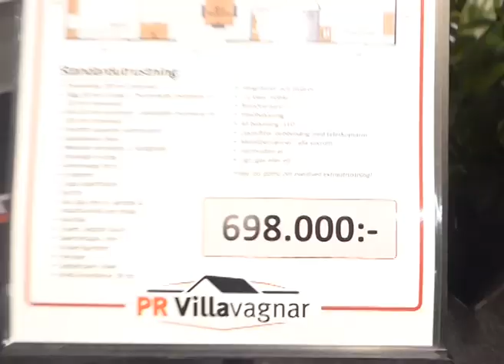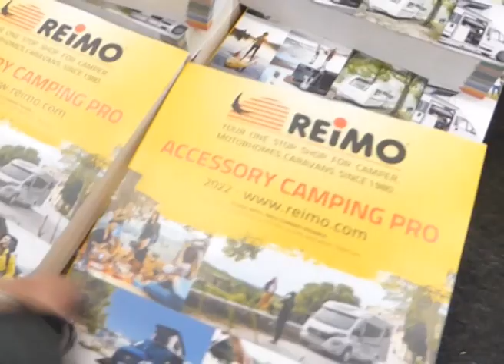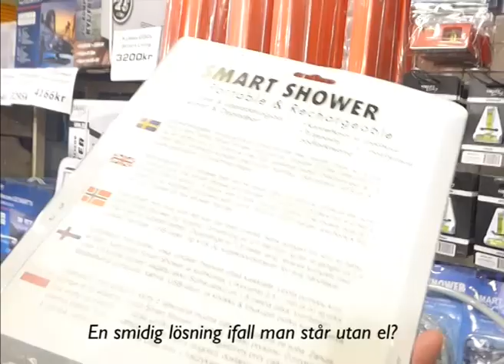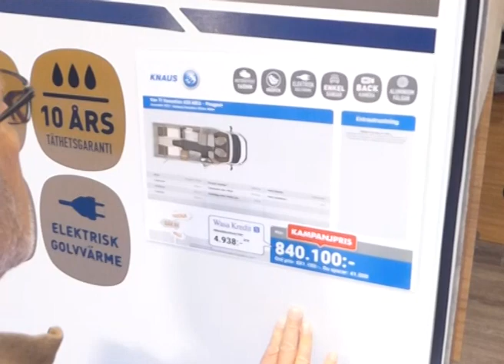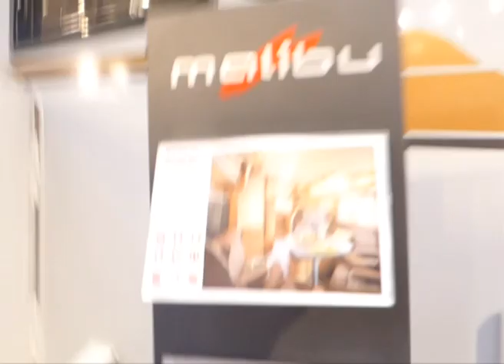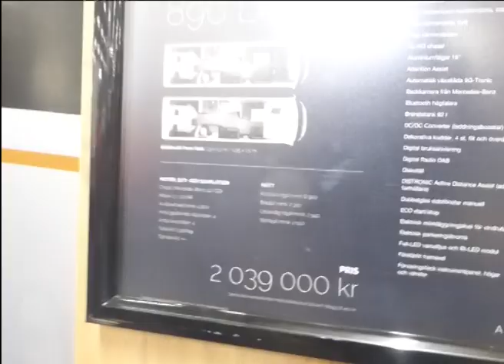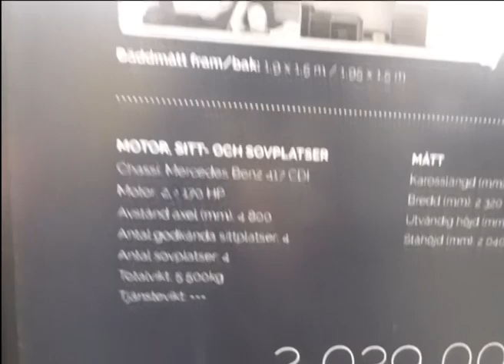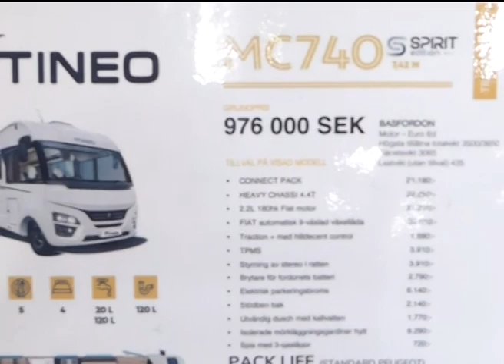Här krävs en tät plånbok! | ELMIA Husvagn Husbil -22 | Jag träffar några "kändisar"! :)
Hej alla husbils-älskare!

Och husvagns-älskare. Campingnördar. Vanlifers. Du som gillar tält. Du som gillar glamping. Du som bara är nyfiken. Och alla ni andra, mitt emellan.

Jag redigerar just nu material filmat under sommar/höst 2022. Det blev liksom inte tid för den sysslan när jag var mitt uppe i allt njutande av sommaren. Sen kom bakslag på min sjukdom. UMS med ständig yrsel, hjärntrötthet, tinnitus och allt sånt där. Superstresskänslig. Varit helt sjukskriven nu i 8 år men...precis börjat arbetsträna 10 timmar i veckan!!! Yayyyy!

Men nu är jag igång. Detta är min tredje film som jag lyckats producera utan att ha någon som helst bakgrundskunskap i vare sig filmning eller redigering. Bakgrunden/intresset för media finns ifrån att ha varit yrkesverksam i 20+ år inom reklam och marknadsföring. Jag älskade mitt jobb. Tyvärr så kom jag aldrig tillbaks efter tredje svängen in i väggen.

Jag pendlar emellan en enorm stolthet över mig själv och hur bra jag lyckas - och att jämföra mig mot er alla andra Youtubers där ute som verkar vara helylles-proffs.

Tyvärr har jag inte heller en respektive som är intresserad av film-redigering-youtube-social media så där får jag kämpa på själv. Tack och lov så har jag i alla fall fått honom att gilla livet med Husbilen Bosse!

Jag andas, tänker, drömmer, äter, lever LIVET MED HUSBIL och BOSSE!
Guud vad jag längtar efter att lära mig mer. Allt. Ha råd att åka mer! Umgås MER med er med samma intresse!!!

Kram på er där ute,
hoppas vi ses i sommar!

Gunilla Gunnari

Fler än en film per månad kan jag inte lova så det är bra att följa kanalen så att du inte missar dessa sporadiska filmer!

Några Youtube-kanaler jag följer med stort intresse;

Missade jag någon?
Kommentera eller skicka ett pm så ser jag till att inte glömma nästa gång!

The Zombie Dandies - Nostalgia
ES_Lionheart (Instrumental Version) - Know Tomorrow
ES_If You Could Time Travel - Love Beans

Jag redigerar med Adobe Premiere Pro CS6 på min laptop. Där har jag även de andra Adobe-programmen ur Adobe Master Collection CS6.
Jag filmade med en vanlig digitalkamera som heter Panasonic Lumix TZ70.
Ibland filmar jag även med min mobiltelefon, en Samsung Galaxy A22 5G.

Jag kan inte riktigt komma på vad jag skall skriva här mer just nu så jag återkommer antagligen med detta lite senare. Nu skall jag påbörja nästa video som är med material ifrån sommaren 2022. Vi besökte Ronneby Havscamp i två veckor och materialet har legat och skrikit efter uppmärksamhet sedan dess...